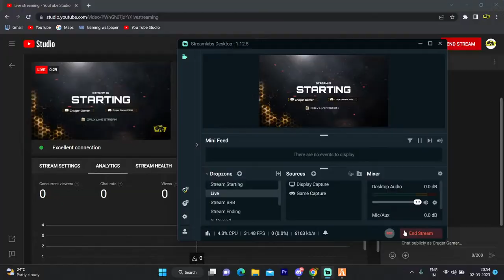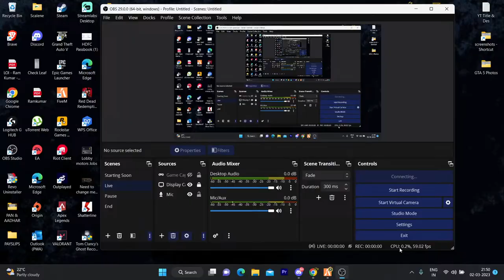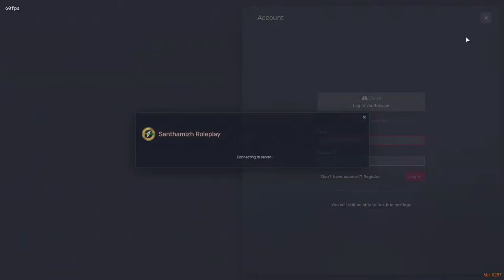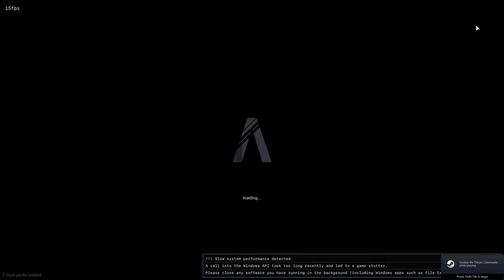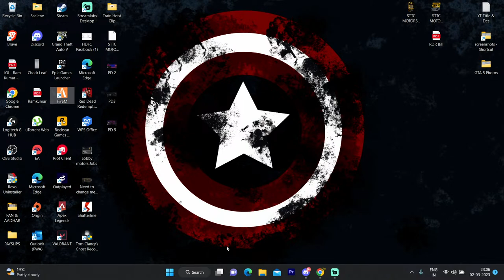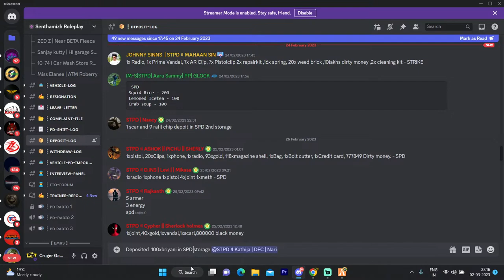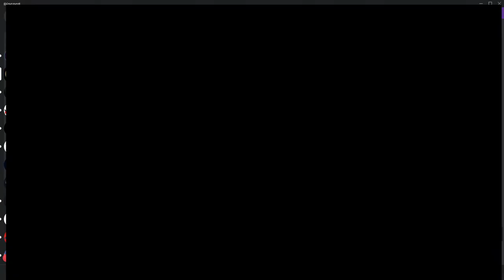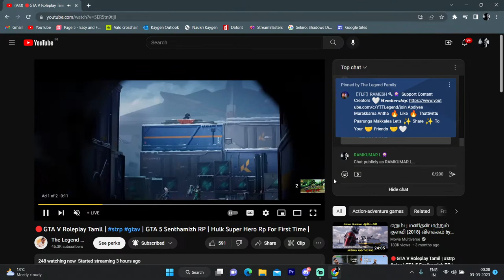CONSTABLE John Mcclane 10-8......!!!!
Valorant ID
1.Cruger Gamer #9147
2.R K #111

Asus HN160T ROG Strix G15 Gaming Laptop (AMD Ryzen 9 5900HX/16GB/1TB SSD/4GB Nvidia GeForce RTX 3050Ti Graphics/Windows 10/Full HD), 39.62 cm (15.6 inch)

★Respect Moderators.